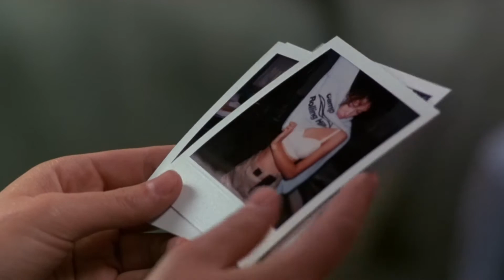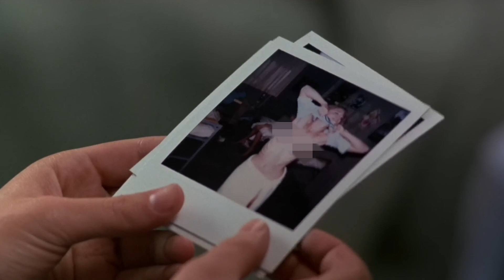Angry Transgender murders teens . . . Again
Shes back the crazy transvestite ready to terriorrize unsuspecting teens . . . The recap continues!